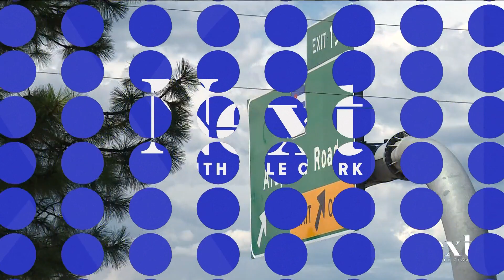College conferences changing locations? That's WAC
For two decades, the WAC (Western Athletic Conference) remained headquartered in Greenwood Village, even though it didn't have any Colorado teams in it.